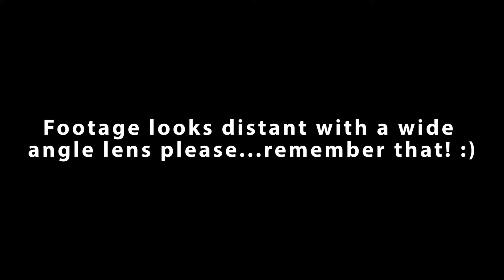Almost Touching And Trading Paint On Merging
From my own perception...I felt the Vauxhall driver (On the right) was trying to (maybe) bully and push the car to turn right quicker so, they could get ahead of the Audi but, Audi saw sense and hit the gas pedal, otherwise...they would have touched!